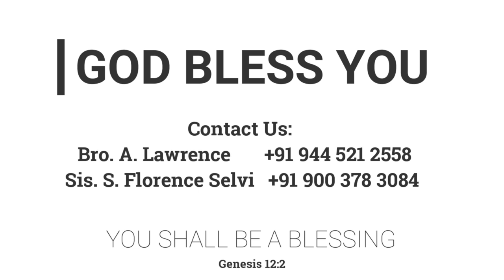பிரி - இணை ஒருமனப்படு - கீழ்ப்படி விடு - பற்று | 27.12.2022 | விவாக ஆராதனைச் செய்தி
Wedding Service Sermon!

Meeting Timings:
ஞாயிறு
           ஞாயிறு ஆராதனை  - 8 am
திங்கள்
           வேதபாடம் - 6:30 pm
வெள்ளி
           பெண்கள் ஆராதனை  -  10:30 am
சனி

** FGPC APP **
Download the